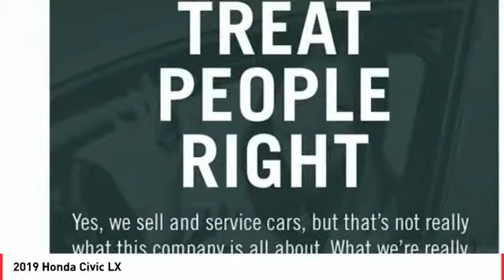2019 Honda Civic Cathedral City CA 821607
2019 Honda Civic LX